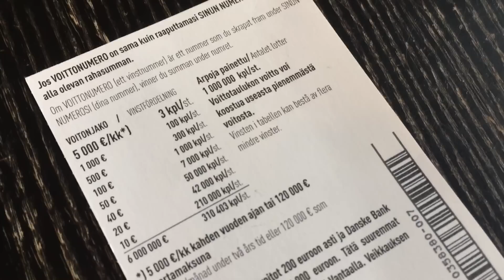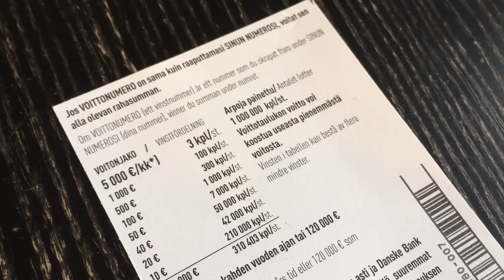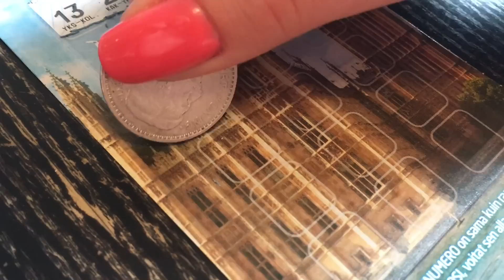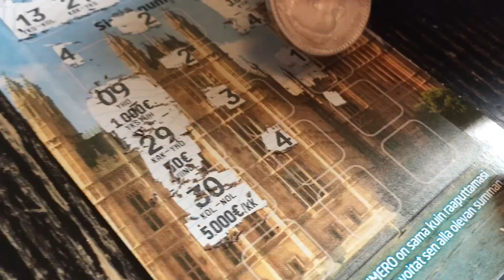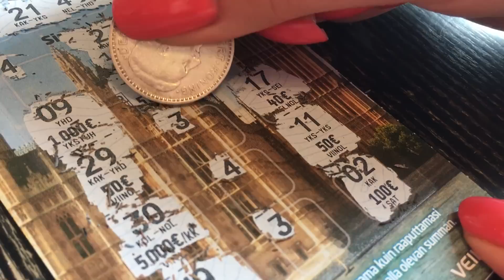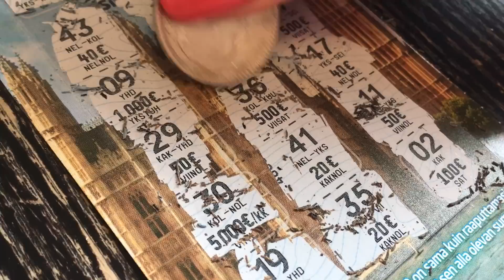Veikkauksen Breikki - Lontoo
Raaputetaan Veikkauksen Breikki. Napsahtaako Lontoonmatka kohdalle? :D